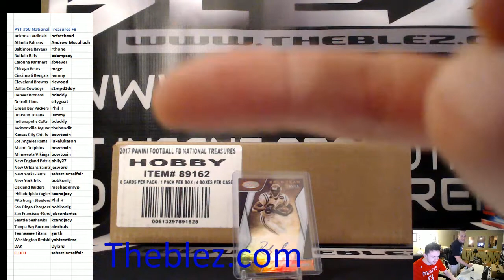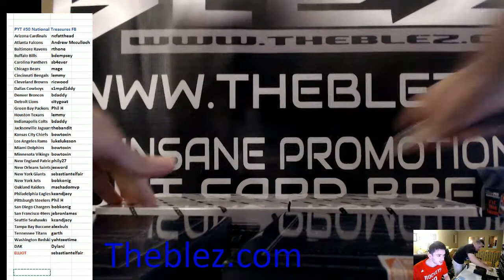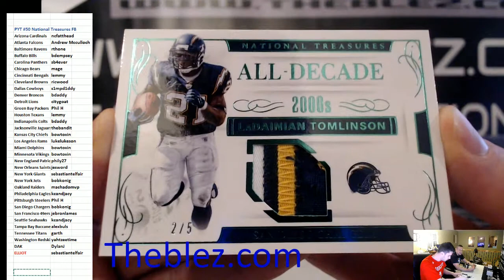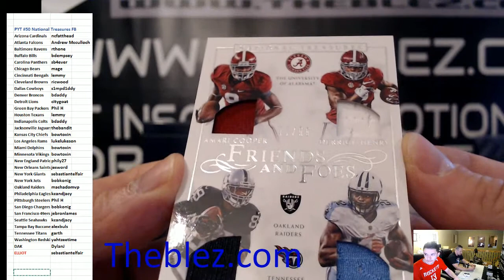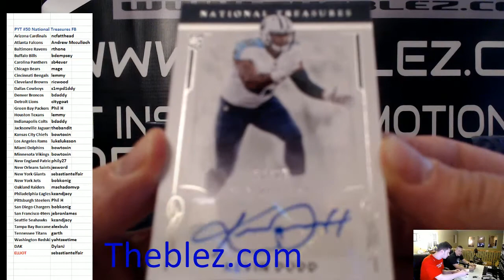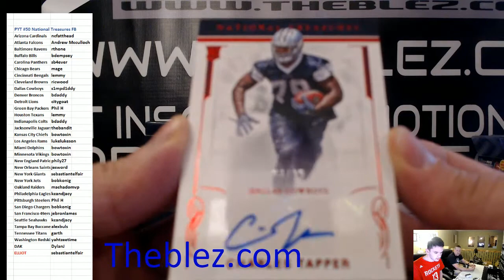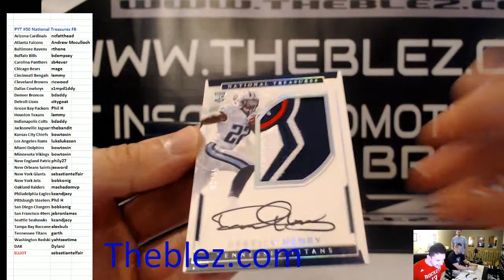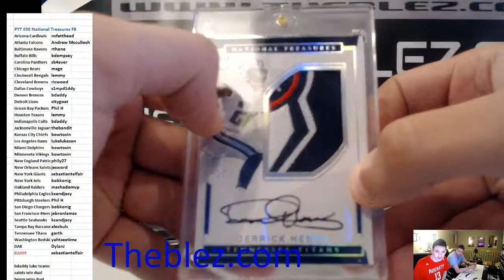2016 Panini National Treasures FB Case Break PYT #50